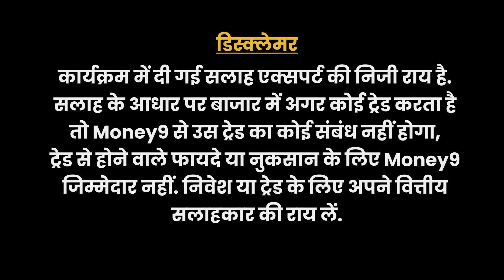Namo Bharat Train से सफर हुआ आसान, IRCTC पर ही मिल जाएगी Ticket | Indian Railway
Namo Bharat Train से सफर करने वालों के लिए खुशखबरी है. अब वे IRCTC के जरिए namo bharat train ticket बुक कर सकते हैं. Indian Railway और NCRTC ने 'One India-One Ticket' को बढ़ावा देने के लिए हाथ मिलाया है. IRCTC App और वेबसाइट से नमो भारत train ticket booking के प्रोसेस के बारे में सारी डिटेल्स जानने के लिए देखिए VIDEO.